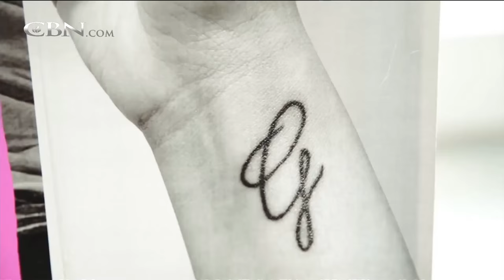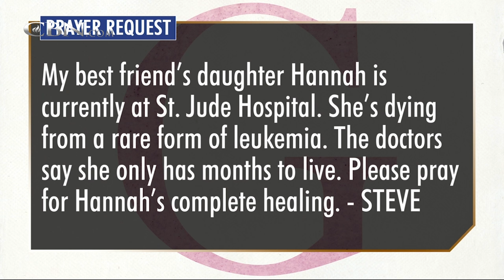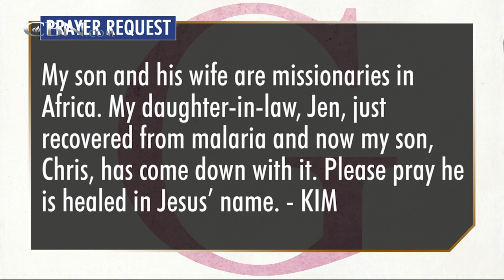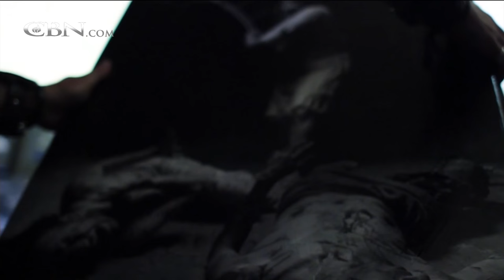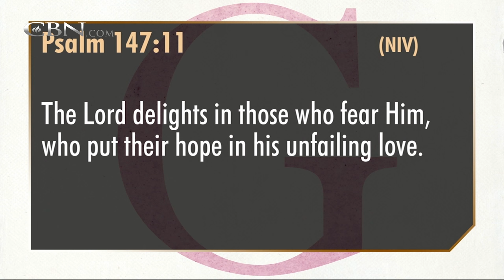700 Club Interactive - Unreasonable Hope - April 13, 2016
Chad Veach shares how his daughter’s tragic diagnosis taught him to have unreasonable hope.